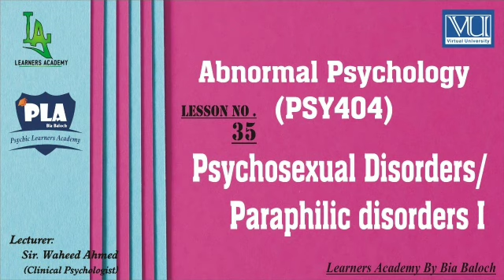Abnormal Psychology (PSY404) VU Urdu | Lecture No.35 | Learners Academy By Bia Baloch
➡️Abnormal Psychology (PSY404) VU
➡️Psychosexual Disorders/ Paraphilic disorders I
By: Sir. Waheed Ahmed (Clinical Psychologist)